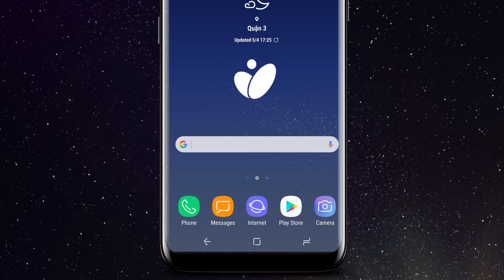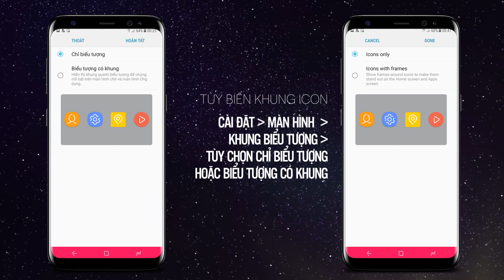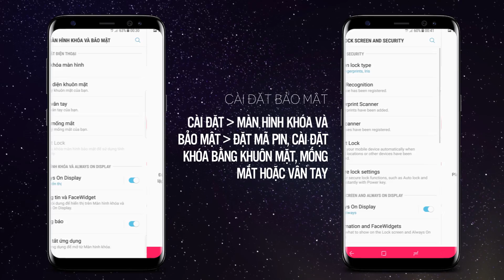Grace UX | Những thứ cần tinh chỉnh sau khi mua Galaxy S8/S8+ | Tinhte.vn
Các thay đổi cần làm với Grace UX trên Galaxy S8/Galaxy S8+: bên phải là tiếng Anh, trái là Việt nhé bạn

Đổi vị trí phím back. Lý do: hiện tại Samsung đặt phím back ngược so hoàn toàn so với các nhà sản xuất khác
Đổi màu nền thanh điều hướng. Lý do: biến thành xanh đỏ tím vàng theo ý bạn
Bật sáng màn hình viền khi có thông báo. Lý do: khi có cuộc gọi hay tin nhắn thì sẽ sáng lên ở viền màn hình để báo. Một số bản ROM thì thiết lập này bị tắt mặc định, một số thì mở mặc định.
Tắt màn hình app drawer. Lý do: chỉ cần vuốt ngang để vào ứng dụng thay vì phải vuốt từ dưới lên.
Chỉnh độ phân giải lên 2K. Lý do: Samsung để FullHD mặc định, tiết kiệm pin hơn nhưng không tận dụng hết màn hình.
Chỉnh font lớn nhỏ, độ lớn của các biểu tượng. Lý do: Samsung cho phép thay đổi rất nhiều các kích cỡ vì màn hình của máy lớn
Tắt/mở khung của các biểu tượng chương trình. Lý do: tùy biến theo thẩm mỹ cá nhân
Kích hoạt nhận diện khuôn mặt nhanh, sử dụng cảm biến để mở thanh notification.